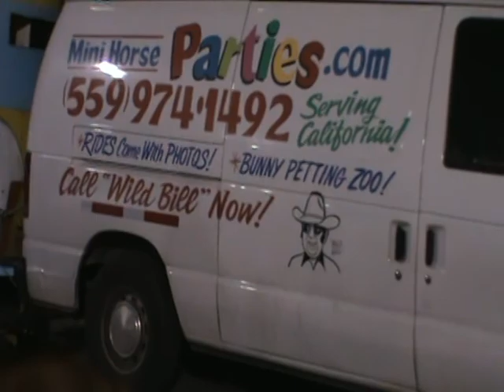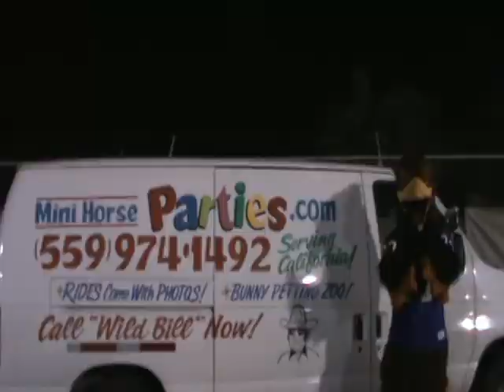Monterey County-Salinas Park.dv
Wild Bill Pony Rides at Toro Park in Salinas California for a private birthday party.
See great scenery of this beautiful park and view the safe little mini horses and the kids having fun riding them.